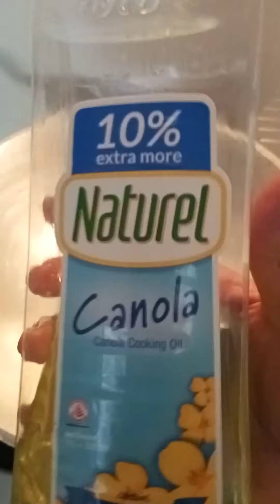SAYOTE WITH GROUND PORK|Ganito gawin nyo luto|KUSINA NI MAMA REMY|LUTONG BAHAY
ingredients:
*Sayote 3 pcs
*Kamatis Chop 3 or 4 pcs
*Onion 1 pcs
*Garlic 4 piraso chop
*Oyster Sauce 1 Tbsp
*Giniling na Baboy 1/4 or 1/2
*Olive Oil 1tbsp Ilagay after patayin apoy
*Cornstarch +Water timplahin pangpa lapot
*pamenta
*patis
*siling pula chop
Paraan:
igisa sibuyas,bawang, kamatis,after ilagay giniling lagyan konting tubig,,pakuluin 1 to 2 minutes.
After ilagay ang sayote huwag over cooked sayote timplahan patis depende sa alat oyster sauce pamenta at konting water palambutin konti 2 to 3 minutes.Pag medyo malambot na Ilagay bell pepper lagyan konting cornstarch na timpla at patakan kunting Olive Oil to taste.Luto na.Enjoy eating everyone thanks for watching and Please Like Subcribe share my youtube channel Kusina Ni Mama Remy Lutong Bahay kung nagustuhan nuo itong recipe ko.